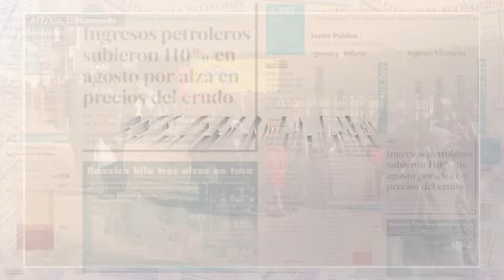Bombardeos y disparos contra hospitales de Gaza, según responsables palestinos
Una escuela y hospitales del norte de la Franja de Gaza que albergan a civiles desplazados por la ofensiva israelí contra Hamás fueron blanco el viernes de bombardeos y disparos, según fuentes médicas palestinas y dirigentes de este territorio gobernado por el movimientos islamista.